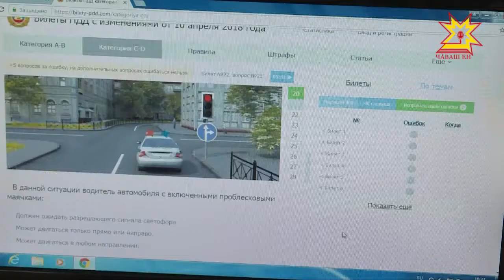«Вĕренекен вырăнĕнче — вĕрентекен»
Вĕренекен вырăнĕнче - вĕрентекен. Паян водительсене хатĕрлекенсенсем хăйсем тимĕр урхамахсене утланса экзамен тытрĕç. Тĕрĕслев али витĕр тухнисемпе эпир те  паллашрăмăр.